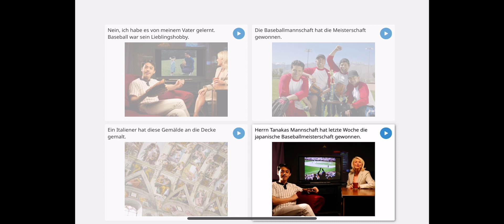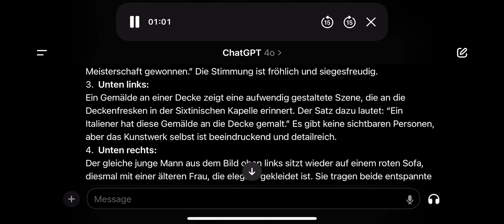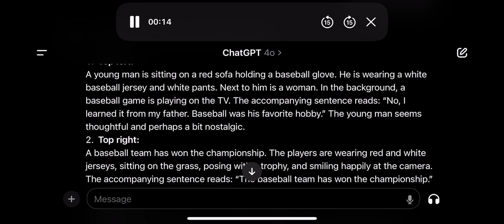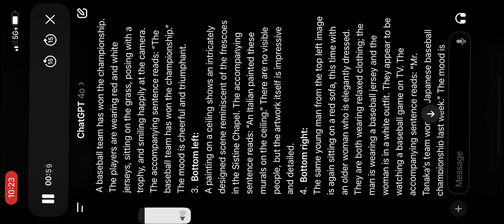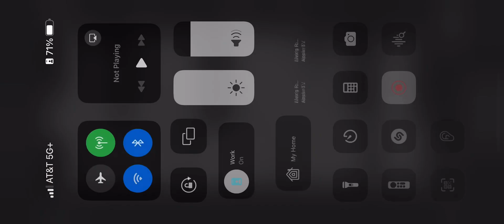Rosetta Stone and Chat GPT